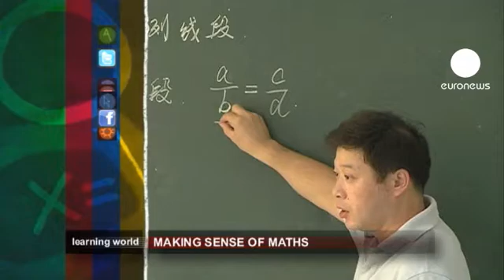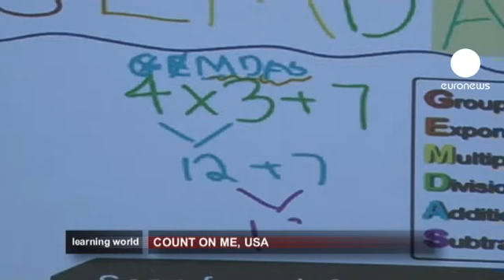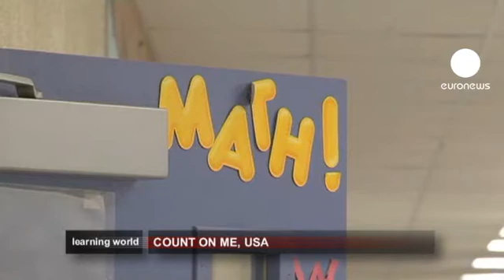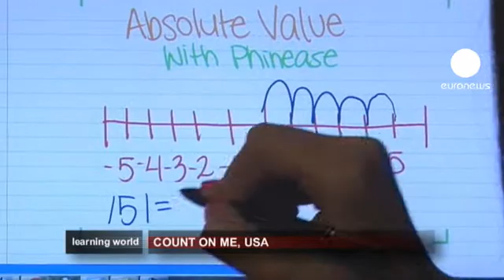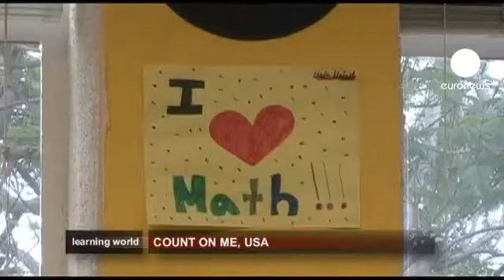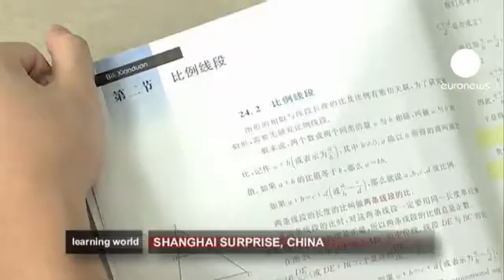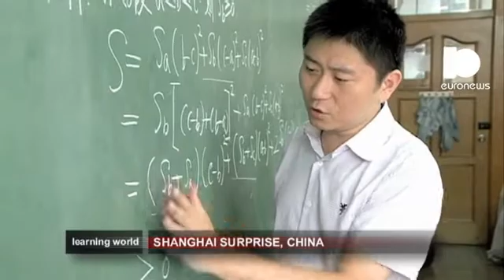euronews learning world - Making sense of maths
Maths is certainly a mental challenge but it can also be fun, and ultimately rewarding. We look at schools in the US, Japan and China and compare their methods of teaching maths. Usually videos are seen as tools for entertainment and games, but they can also have a powerful educational impact.

In Santa Monica, California, they are experimenting with a new approach to teaching maths. The website "mathtrain.tv":mathtrain.tv began five years ago when Eric Marcos made a short video to explain a maths problem to one of his students.